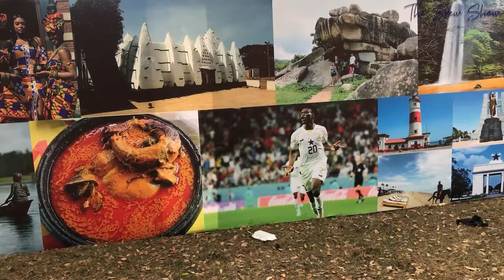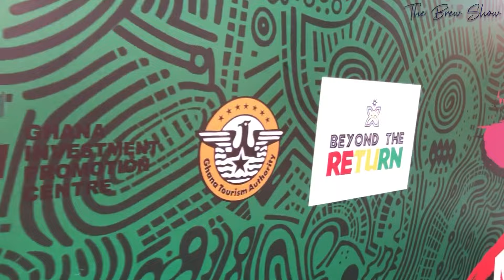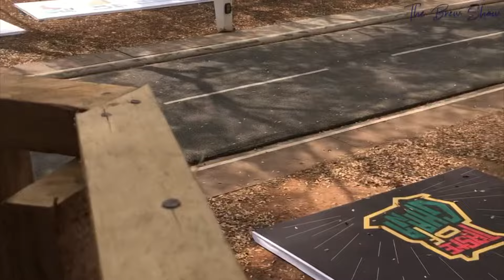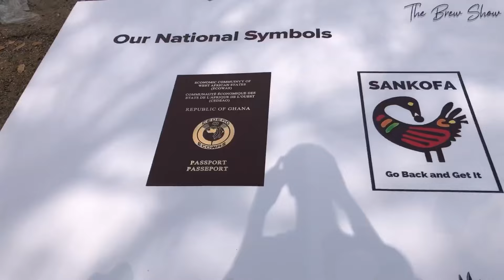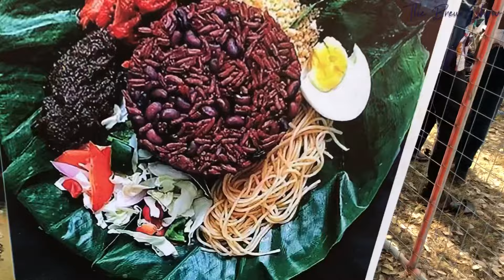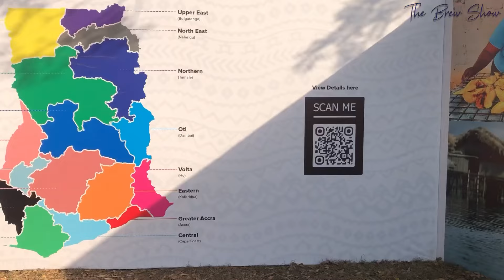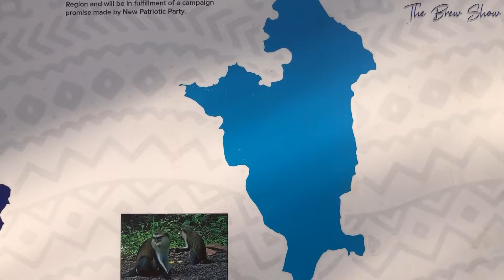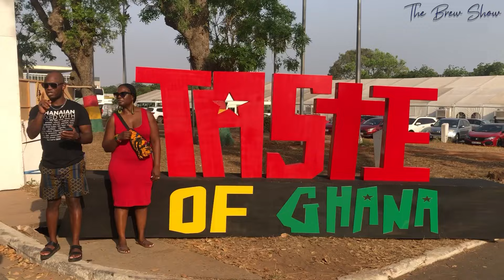Immerse yourself in footage from the Ghana Investment Promotion Center’s Taste Of Ghana event!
The 27th of December saw the Ghana Investment Promotion Centre host to the rest of the world as it presented the fourth edition of the Taste Of Ghana festival at the forecourt of the State House!